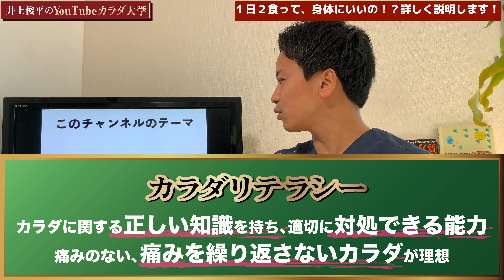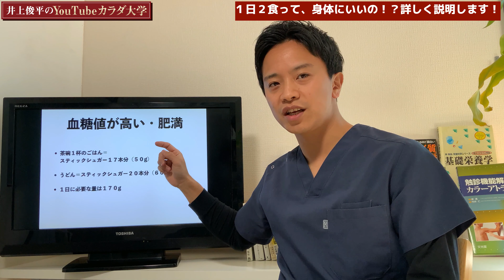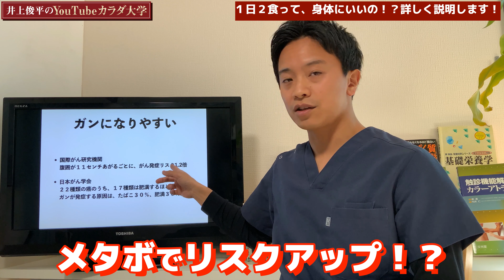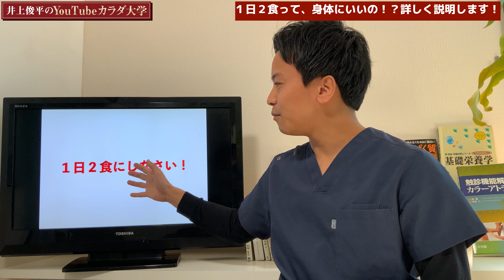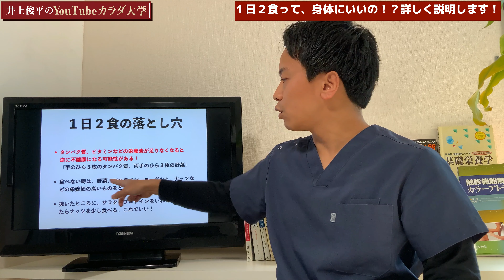１日２食って、身体にいいの！？落とし穴も解説！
最近、事務所を独立した芸人さんもやってましたね笑

１日２食の利点や注意点をまとめました！
正しく健康的にやってみてください！

「３食食べなさいって言われるよ？」

「カラダに悪くないの？」

「どうすればいいの？」

こんな方はぜひご覧ください！

ぜひともご自分の状態を理解して正しく対処していきましょう！

正しい知識でカラダリテラシーを高めていきましょう！

日本のカラダリテラシーを高めるために、日々有益な情報をお届けしていきます。

骨盤矯正、歪みチェック、はり灸治療が得意な鍼灸整骨院！

「100歳まで歩く」を実現させるプロフェッショナル集団！

OHIZUMIスキルアカデミー　HP→鋭意作成中

株式会社OHIZUMI
鍼灸整骨院と訪問リハビリテーションの２業種を練馬区、世田谷区、西武池袋線沿線に展開中です。